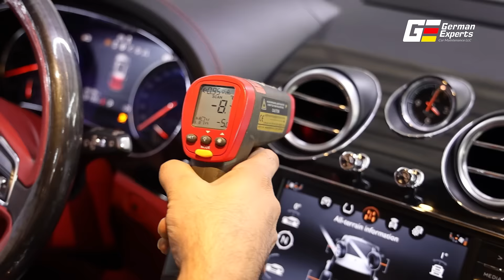Car AC Inspection Service | German Experts Car Maintenance LLC